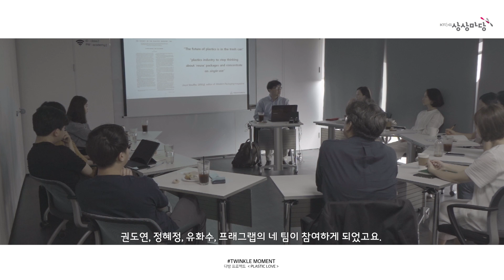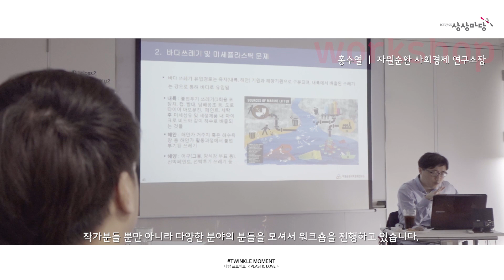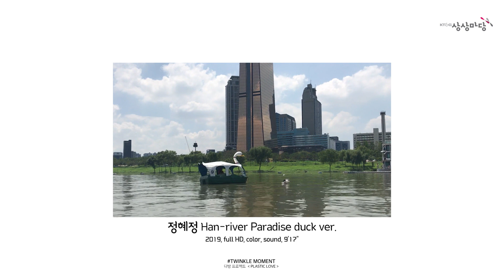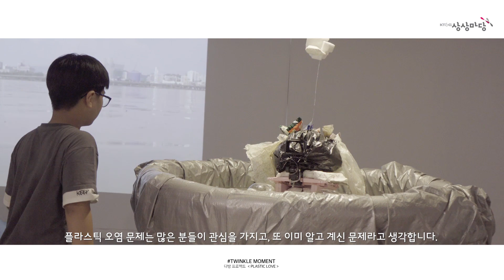[상상마당] 기획 인터뷰 시리즈 TwinklingMoments ｜#4 제 6회 다방 프로젝트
#4 반짝이는 순간들_ in 상상마당 홍대

" 전시를 보러오신 많은 관람객 분들이.
이번 전시를 통해서 더욱 더 환경문제에 대해
관심을 가질 수 있는 시간이되었으면 좋겠습니다."

-상상마당 시각예술사업부 여수연 큐레이터 인터뷰 中-

열심히 준비한 아티스트들과
뮤지션들의 빛나는 순간을 만들어주기 위해
각자의 위치에서 최선을 다하는 우리.

우리들의 반짝 반짝 빛나는 순간들을 마주해보세요.

여러분들의 반짝이는 순간은 언제였나요?
상상마당 기획 인터뷰 시리즈